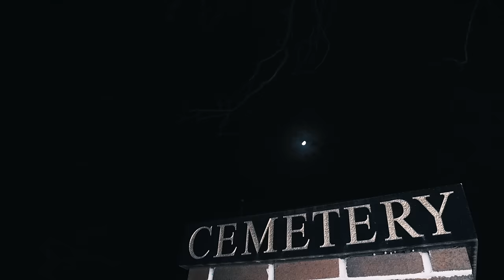Gsepp Flossy - No Love (Official Video)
Official Video "No Love" by Gsepp Flossy

-Directed by Haitian Picasso

-Produced by 11:01 Beats